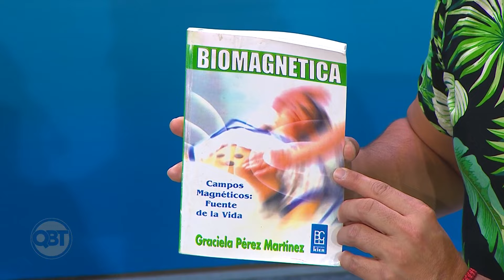El Yerbatero - Jueves 01 Febrero 2024